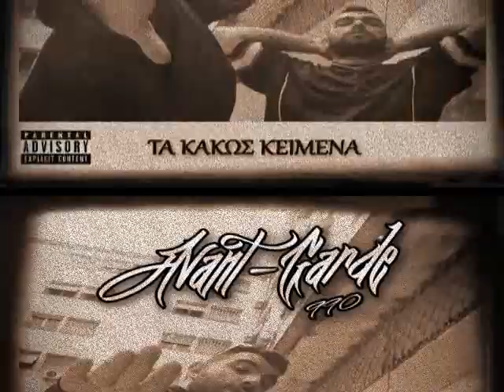Avant Garde 990 - Κακώς Κείμενα (2019) Full Album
Avant Garde 990 - Κακώς Κείμενα (2019) foul track's
• Στίχοι & Ερμηνεία: εΦ_Νακ, Tzi
• Μουσική Παραγωγή: estihop & εΦ_Νακ, Tzi

• Η ηχογράφηση έγινε στο Beast Studio από τους Avant Garde 990

• Προγραμματισμός & Μίξη: estihop

• Mastering: estihop

• Artwork: εΦ_Νακ

• Άμεση Επικοινωνία & Πληροφορίες

Απαγορεύεται η αναδημοσίευση του κομματιού σε άλλο κανάλι του YouTube.